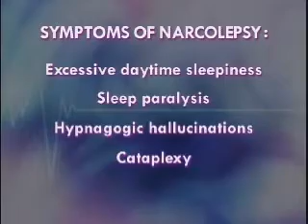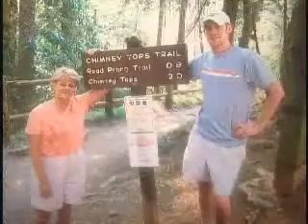Baptist Smart Medicine Clip 24a - Sleep Disorders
Baptist Smart Medicine Clip 24a